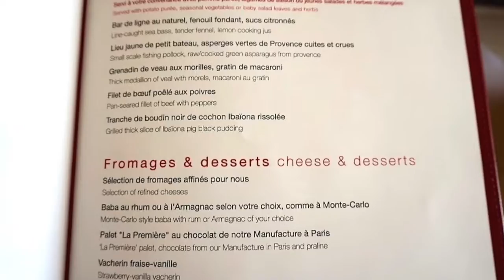Air France first class lounge Paris CDG La Première